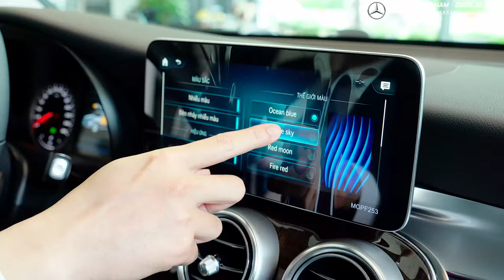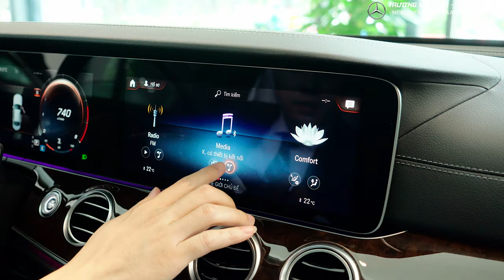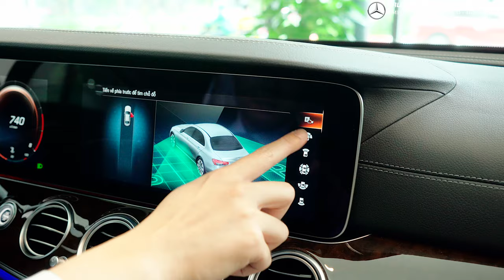GIÁ XE MERCEDES-BENZ THÁNG 6/2022 | XE MỚI & LƯỚT | SIÊU KHUYẾN MẠI | TRƯƠNG VÂN NAM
Giá xe Mercedes-Benz tháng 6/2022.

- Báo giá các dòng xe Mercedes-Benz Mới và Xe đã qua sử dụng chính hãng, siêu lướt đi dưới 10.000km.
- Cực nhiều ưu đãi khi ký hợp đồng.
- Giảm ngay tiền mặt vào giá xe.
- Tặng 02 năm bảo dưỡng miễn phí.
- Tặng 01 năm bảo hiểm vật chất xe.
- Miễn phí giao xe tại nhà, mọi miền tổ quốc.
- Hỗ trợ trả góp với lãi suất thấp nhất (Kể cả các trường hợp có nợ xấu)
- Hỗ trợ đổi xe cũ, lấy xe mới với giá siêu cao.
Trương Vân Nam - Phó phòng Kinh doanh Mercedes-Benz Haxaco Hà Nội.
Địa chỉ: 46 Láng Hạ, Đống Đa, Hà Nội.